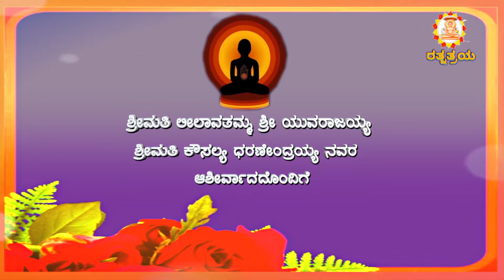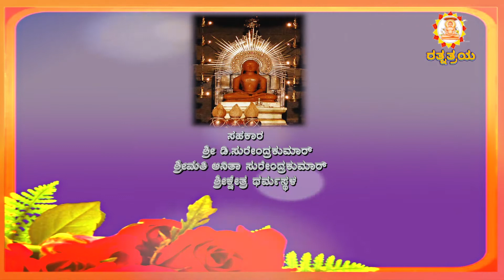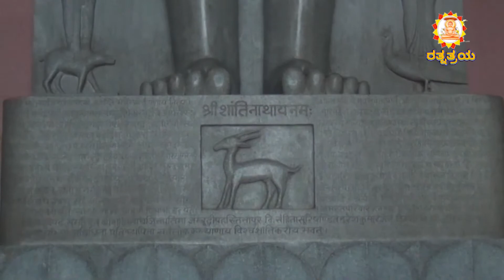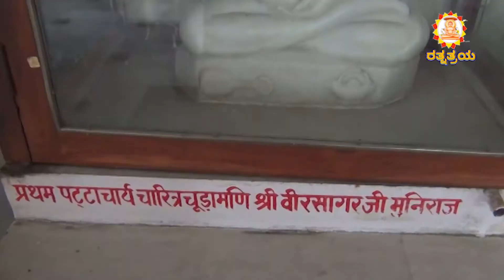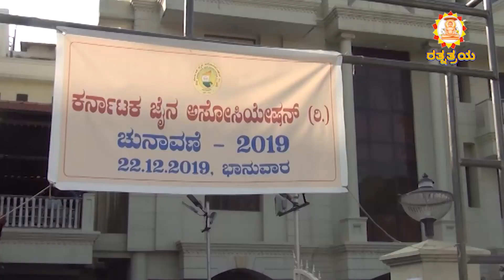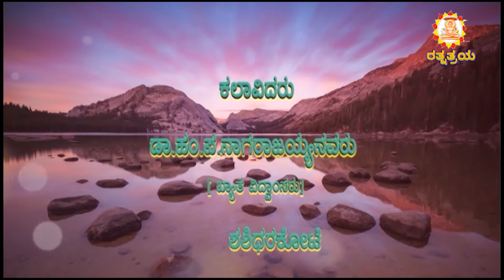RathnaThraya EP 47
Jain Dharmik  Programme
Telecasted in  " Chanadana" TV   Bangalore.
Every Sunday Morning  for the progamme  tittled
 "RATHANATHRAYA"    EP- NO, 47
Producer-Direction: Dr.NeerajaNagendrakumar. &
Dr.P.Y.Nagendrakumar.
Editor- B.R.Acharya